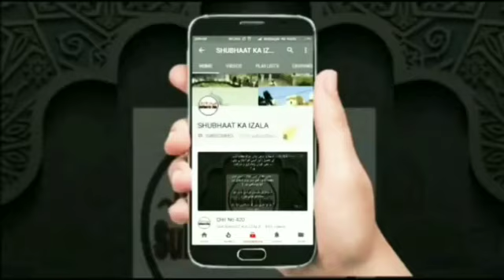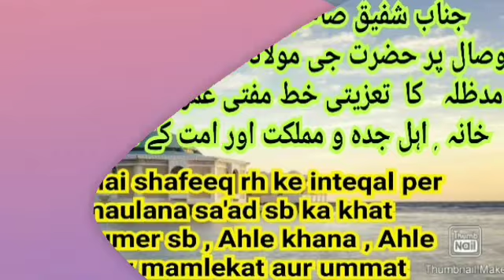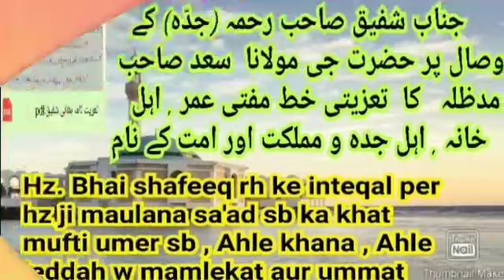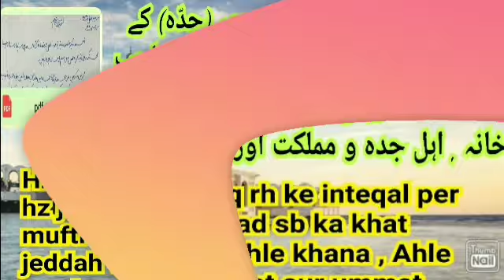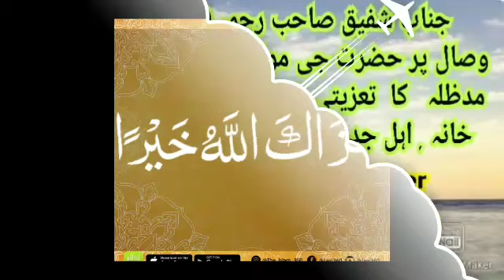Hazrat Ji RA'ABE Maulana Saad Sb Ka Taziyati Paigham Bhai Shafeeq Jeddah ke Inteqal pr Ummat ke Naam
Bhai shafeeq rh . Jeddah ke zimmedar they pichle dino inteqal ho gaya.
Allah ne in se bahut kaam liya.
Inferadi w ijtemayee her line me namona they.
Hamesha roza rakhna ...
Azan se pahle masjid jana ...
Aksar awqat ibadat me rhna ...
Dawat ke tamam taqazon per chalna ...
Kaam ke liye waqf they ...
Lekin in sab ke ilawa ye kaam ke markaz ke wafadar they ...
Jab 2015,16 me manghart shurayiat ka fitna shuru hwa to jeddah ki shura ke tamam afrad manghart shurayiat ekhtiyar kar liye ek bhai shafeeq rh they jo akele khade rahe fir inki isteqamat per Allah ta'la ne sare khitte ko markaz per jama kardiya.
Allah ta'la inki magfirat frmaye aur darjat buland farmaye  ...amin..